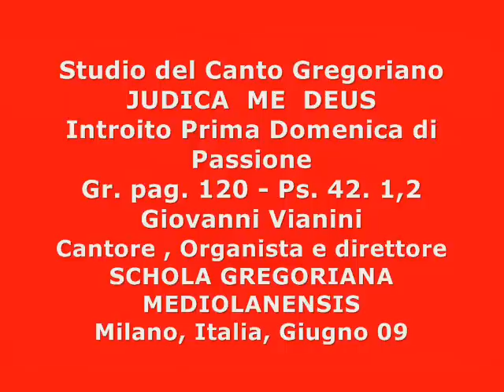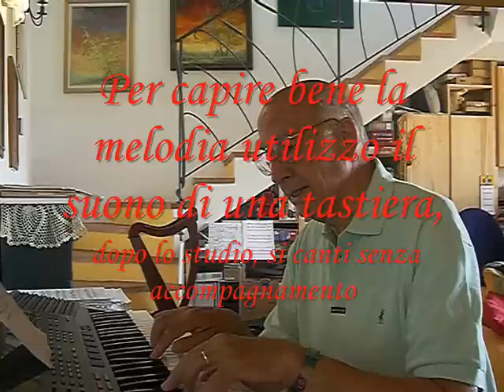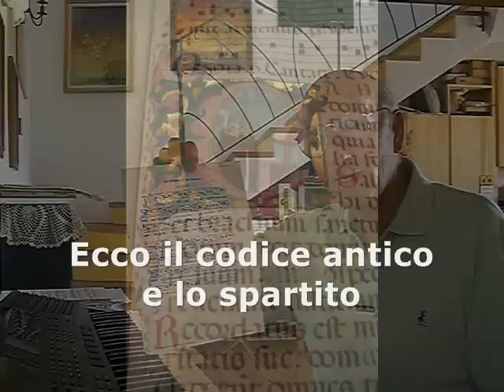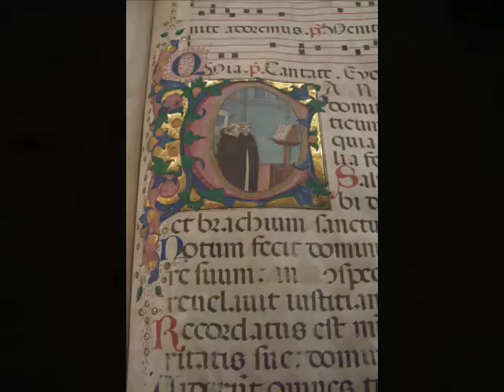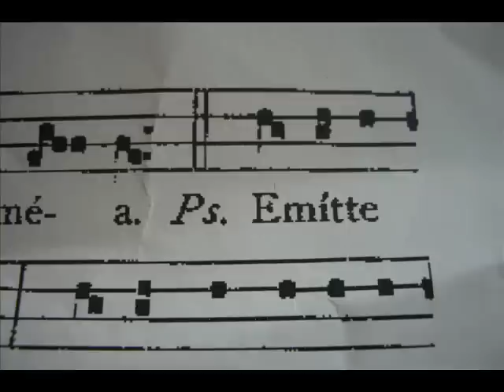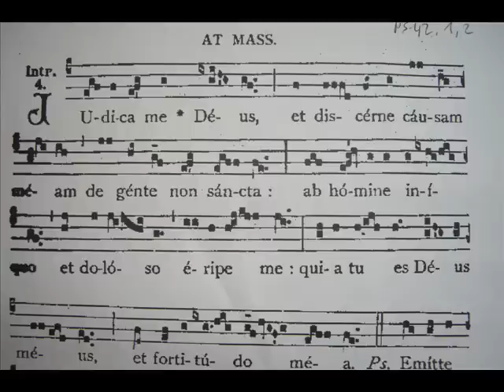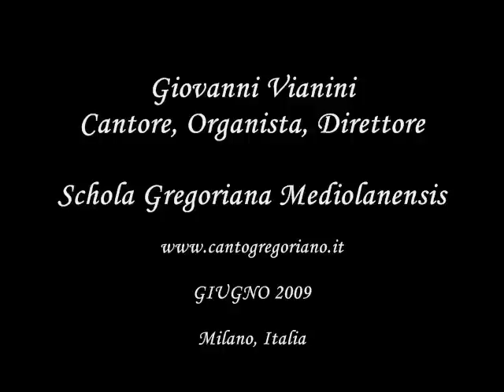JUDICA ME DEUS, Introito gregoriano, prima Domenica di Passione, Studio di Giovanni Vianini, Milano, Italia